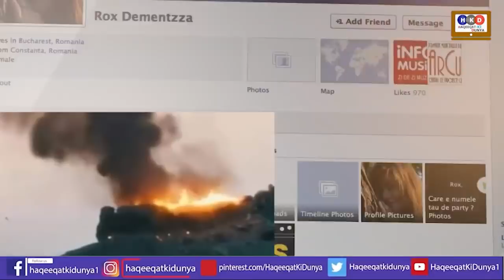Breaking News ! New Development For Imran Khan & Gen Bajwa Claimed By Sources